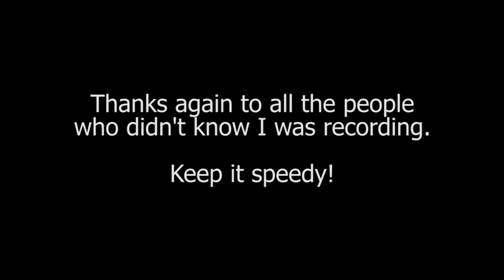NFS The Run online strangeness 2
More strangeness from playing NFS The Run online.